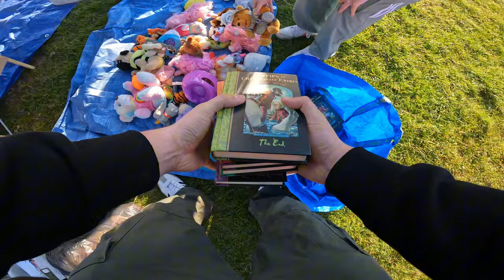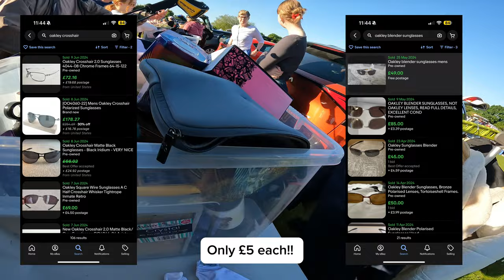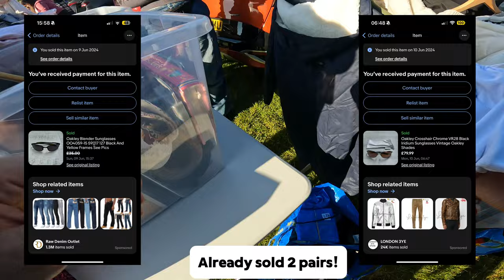Finding VINTAGE OAKLEYS and NORTH FACE at a SUNNY SUNDAY CARBOOT | Buying at the Carboot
Hi guys, welcome to today’s video!

After a slow start to the morning, one table blessed us with THREE PAIRS of vintage Oakleys and a north face puffer for £45 all together 😮‍💨

A nice amount of pick ups, and the final stall at the second carboot saved the day!

Thanks to everyone for the support so far, closing in on 2k subs!

Love
Rollsy